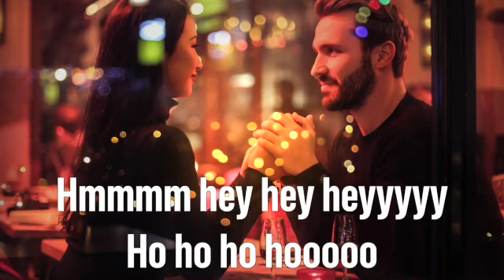Udit Narayan Jha - Samjhana Birsana Yestai Ho Jibana | Udit narayan Nepali Song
This was my favorite part from Salaam Lijiye. Rest in peace Shree Krishna Shrestha sir.